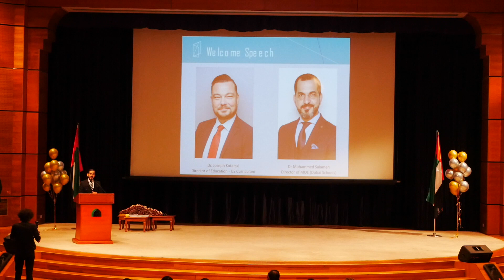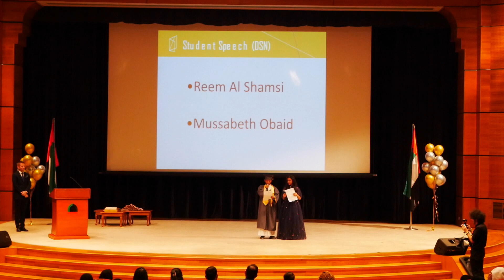Grade 5 Graduation 2023 - تخرج الصف الخامس 2023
نخطو نحو المستقبل، خطوة واحدة تلو الأخرى. لقطات من حفل تخرج الصف الخامس الذي أقيم في يونيو. 🎓🌟
Stepping into the future, one tassel at a time. Shots from our Grade 5 Graduation Ceremony that was help in June. 🎓🌟